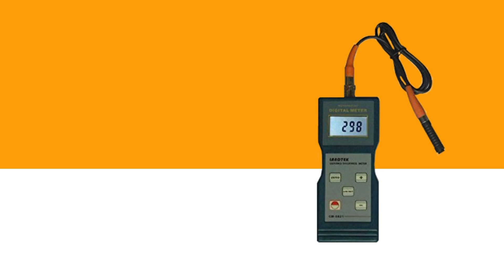✨JUAL!! Alat Ukur Ketebalan Lapisan AMTAST CM8821 | WA 085-1596-91822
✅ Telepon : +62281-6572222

Alat Ukur Ketebalan Lapisan AMTAST CM8821 merupakan alat yang banyak digunakan secara umum untuk mengukur ketebalan lapisan dari suatu benda yang akan diukur.

Penggunaan Alat Ukur Ketebalan Lapisan AMTAST CM8821 :
Alat ini biasanya diaplikasikan untuk pengukuran ketabalan baja, besi, aluminium, dll. Alat ini juga memiliki tingkat akurasi yang cukup baik.

Keunggulan Alat Ukur Ketebalan Lapisan AMTAST CM8821 :
- Alat ini dilengkapi dengan tampilan layar LCD yang akan memudahkan pengguna dalam melihat hasil pengukuran secara jelas
- Dilengkapi dengan indikator baterai rendah sehingga pengguna dapat mengetahui kapasitas baterai yang tersisa
- Perangkat ini menggunakan sumber daya listrik baterai 4 x 1,5V AA
- Perangkat ini dapat mati otomatis apabila tidak digunakan